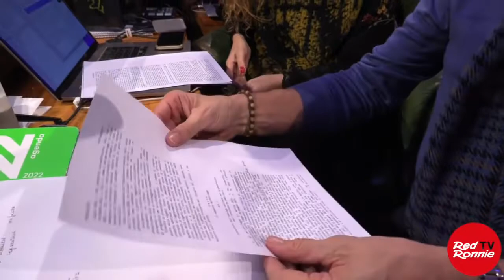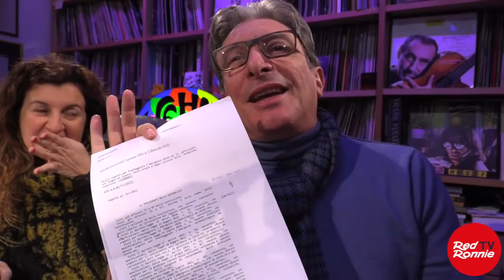Dobbiamo riprenderci libertà e democrazia! - Avvocati Linda Corrias e Nino Moriggia - RedRonnieTV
Questa intervista va vista, rivista ma soprattutto condivisa.
L’Avvocato NINO MORIGGIA ha creato il Comicost
che ha unito un gruppo di professionisti pronti a intervenire per difendere e aiutare cittadini vessati da tutto quello che sta succedendo.
Del Comicost fa parte anche l’Avvocato LINDA CORRIAS, che ho già intervistato alcune volte, anche nella sua Sardegna.
Ma se allora c’era ancora una forte convinzione di uscire da questo tunnel, oggi è diverso.
Nell’intervista che ho fatto loro domenica 9 gennaio, Linda e Nino lanciano un allarme deciso: è ora di svegliarsi perché stanno cancellando libertà e democrazia.
Ecco alcuni passi di questa intervista che, ripeto, deve essere condivisa il più possibile:

“In questi due anni abbiamo visto legislazioni continue, illegittime, anticostituzionali.
Questi signori o sono incapaci e non sanno quello che fanno o lo sanno troppo bene. Se abbiamo questa emergenza e stiamo lavorando contro questa situazione epidemiologica, dopo due anni si presuppone che le contromisure siano state valutate, adottate. Come migliori soluzioni sono state indicate le cosiddette vaccinazioni. Risultato: l’anno scorso in questo periodo avevamo 20.000 contagiati e adesso ne abbiamo 230.000 Quindi qualcosa non ha funzionato e la risposta é: siete degli incapaci, andatevene a casa. Cancellate tutto e fateci rivivere come vivevamo prima, cioè affrontando e combattendo le problematiche quotidianamente, anche della salute, come i problemi oncologici.
Questo è un piano politico che crea ogni 10 giorni una normativa che va a penalizzare quelli che sono contro il sistema.
Siamo in una situazione in cui viene posto in essere un colpo di stato graduale. Gli ultimi decreti legge non sono neanche stati presentati al Parlamento. Noi stiamo urlando, stiamo cercando di risvegliare i parlamentari da questo torpore. Guardate in faccia la realtà: cosa sta realmente succedendo? Non valete più niente. Non contate più niente, non servite più a niente se non ad essere complici di questo colpo di stato e ve ne dovete assumere le responsabilità.
Ormai è evidente che chi ha ricevuto anche le tre dosi ormai si ammala ed è altamente contagioso. Abbiamo denuncia di focolai in ambiente dove il 100% dei lavoratori è vaccinato. È un trattamento che non immunizza, anzi indebolisce le difese immunitarie.
L’imposizioni è evidente che abbia altre finalità e non quella di contenere l’emergenza sanitaria.
Invito al risveglio per i parlamentari e la Magistratura. I nostri ricorsi non possono cadere nel nulla in virtù di una emergenza sanitaria, vera o paventata. Altrimenti è ovvio che siano in una situazione di colpo di stato, di dittatura e, ancor peggio, di totalitarismo.
L’obiettivo è quello dell’identità digitale, la cessione di sovranità e una costituzione europea. Concentri in un unico documento digitale tutti i tuoi dati, che sono quelli sanitari, civili, anagrafici, bancari, fiscali, di circolazione. Per arrivare al modello cinese. Verso il transumanesimo.
Le Procure hanno le carte, hanno le prove e devono solo partire coi mandati di cattura. Questo è quello che sarebbe successo in uno stato democratico. Quando siamo in un contesto di corruzione non possiamo parlare di complottismo, di negazionismo. I vaccini da chi vengono prodotti? Quanto sono stati pagati? Dove sono finite le commissioni e perché qualcuno ha deciso di usare questi farmaci quando in realtà sta emergendo che non ce n’era bisogno e che è stato un fallimento totale? Quindi, questi investimenti coi nostri soldi perché sono stati fatti? Dei parlamentari hanno chiesto di desecretare ma le cifre di questi contratti sono rimaste segrete.
Vogliono togliere di mezzo le partite IVA, quel segmento di economia che dà fastidio alle multinazionali.
continua...